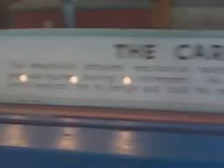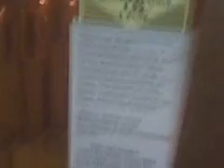Model Carnival & Coin Op Musical Calliopes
Taken in San Francisco.  (Video taken for my brother Mike, on my Blackberry Phone, Jan. 2009.)